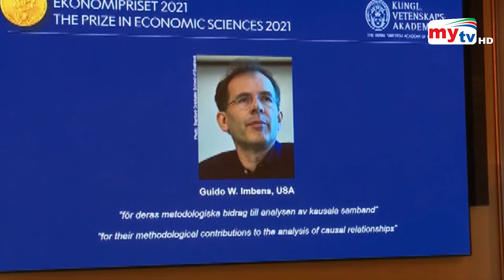Latest English News Update। 06:00 PM। 11 Oct 2021 | Mytv News